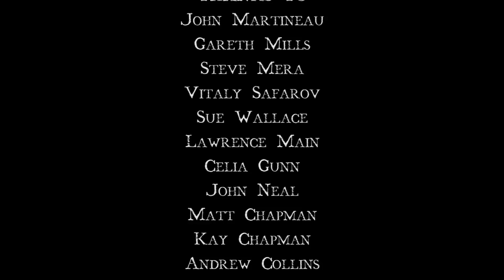Prof. Ronald Hutton | Neolithic British Religion | Whatever Happened to the Earth & the Sun?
This talk is concerned with the ways in which professional British archaeologists have written about the cosmological aspects of Neolithic ceremonial monuments over the past hundred years. Their interpretations have altered very significantly during the past five decades, and the alterations concerned may provide some very interesting insights into changes in modern British culture. The talk is intended to discuss those insights, and in the process to ask the question of whether some of the most important areas of human experience have become neglected as the result of these changes in academic thinking.

Ronald Hutton is Professor of History and Associate Dean of Arts in the University of Bristol, and a Fellow of the Royal Historical Society, the Society of Antiquaries, the Learned Society of Wales, and the British Academy. He represents both history and archaeology on the Board of Trustees which runs English Heritage, and chair of the Blue Plaques Panel which awards commemorative plaques to historic buildings. He has published fifteen books on aspects of political, social, cultural and religious history, including a monograph on the English Civil War, a narrative history of the Stuart Restoration, a biography of Charles II, two surveys of what is thought about the pagan religions of ancient Britain, two large-scale studies of the history of the ritual year in Britain, an analysis of Siberian shamanism, the first history of modern paganism in Britain, and two surveys of the treatment of Druids in British culture over the centuries. He was formerly a Fellow of Magdalen College, Oxford, and has been at Bristol since 1981.